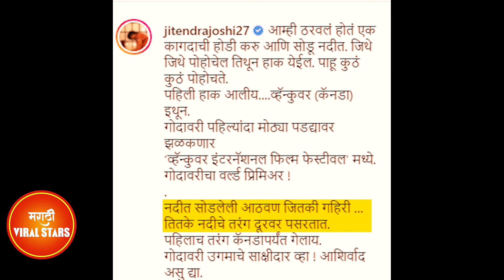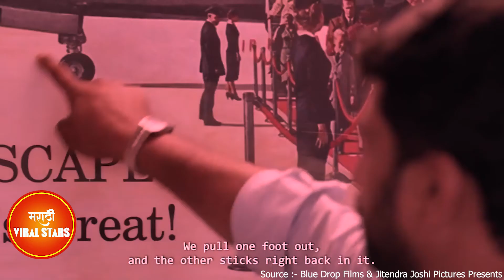अभिनेता जितेंद्र जोशीचं चित्रपट निर्मिती मध्ये पदार्पण | Jitendra Joshi Movie | Godavari Movie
Video content source and credi- Blue drop films and Jitendra Joshi pictures

अभिनेता जितेंद्र जोशीचं चित्रपट निर्मिती मध्ये पदार्पण

       नुकतंच अभिनेता जितेंद्र जोशीन सोशल मीडियावर       गोदावरीचा वर्ल्ड प्रीमियम ची अनाउन्समेंट केली,काय आहे ते आपण पाहूयात.
        ब्लू ड्रॉप फिल्मस आणि जितेंद्र जोशी पिक्चर्स यांनी गोदावरीची निर्मिती केली असून पवन मालू,मिताली जोशी हे चित्रपटाचे निर्माते आहेत तर आकाश पेंढारकर ,पराग मेहता हे या चित्रपटाचे सहनिर्माते आहेत तर या चित्रपटाचे दिग्दर्शन केले आहे निखिल महाजन याने, जितेंद्र जोशी यांनी लिहिलेल्या गीतांना एम व्ही प्रफुल्लचंद्र यांनी संगीत दिले.